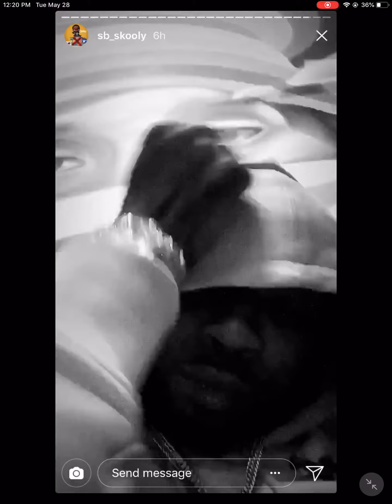Skooly Unreleased OMO 2019